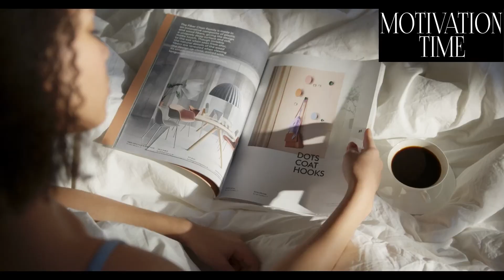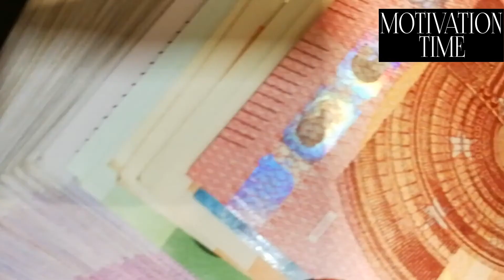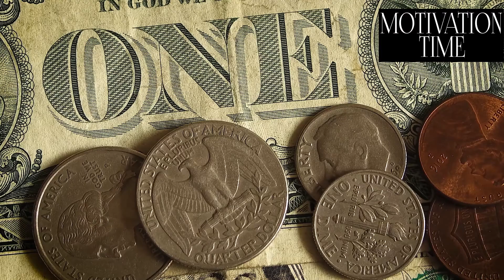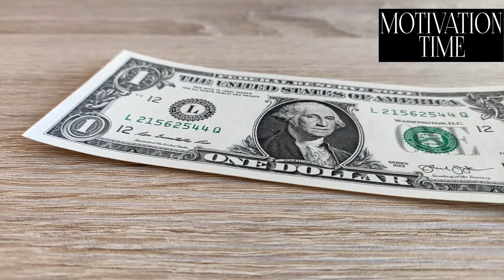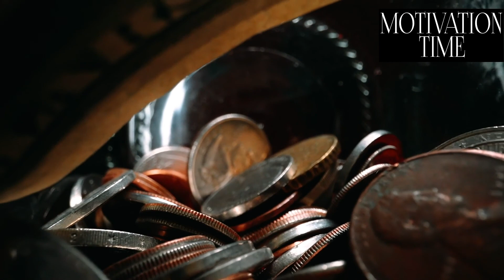JOHN ROCKFELLER ADVICE ON HOW TO MAKE VERY MUCH MONEY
Our channel is designed to motivate you. There are many motivational videos and audiobooks on our channel

Our mission is to inspire, educate and help students of all ages with both lack of motivation and mental hearth awareness.We work with motivational speakers to create life changing motivational videos to help us achieve this goal.

Our goal is to keep you motivated so that you can achieve your goals and follow your dreams